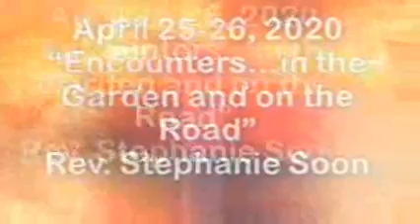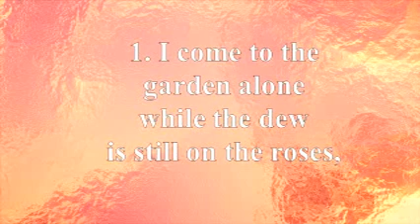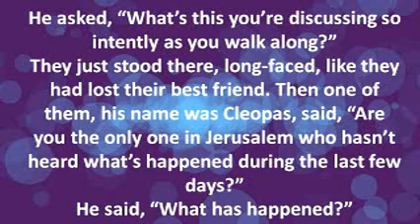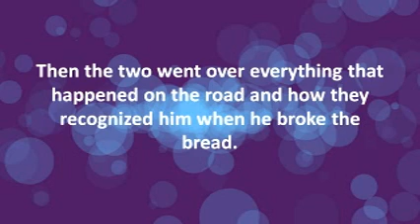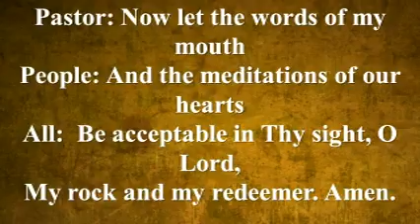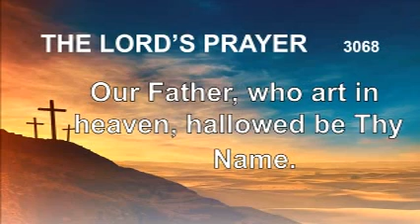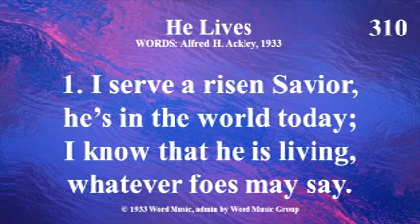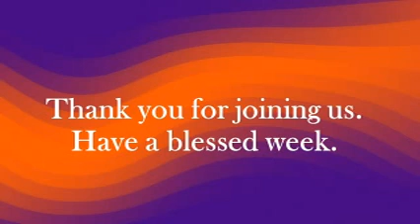Sunday 4 26